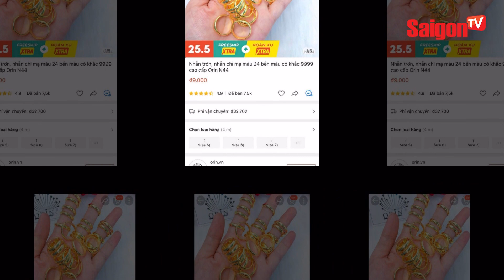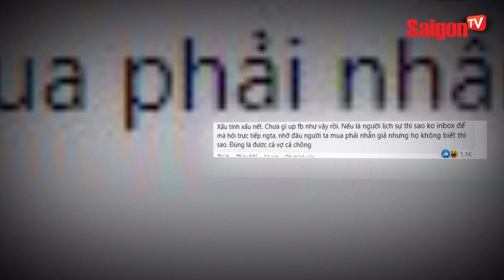Kiểm quà cưới sau đám, chú rể phẫn nộ đăng đàn PHỐT ae thân thiết RA DẺ tặng 2 chiếc nhẫn vàng giả.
Trong bức ảnh được chú rể đăng tải, cặp nhẫn cưới nhìn y như vàng thật, còn được gắn cả mã vạch. Nếu chỉ nhìn bằng mắt thường khó mà phân biệt được thật giả. Dưới phần bình luận nhiều người hỏi lại chú rể đây là câu chuyện thật hay đùa, chàng trai cũng khẳng định đây hoàn toàn là sự thật. Chính anh cũng không ngờ đám cưới là ngày vui của mình mà lại xảy ra tình huống này.